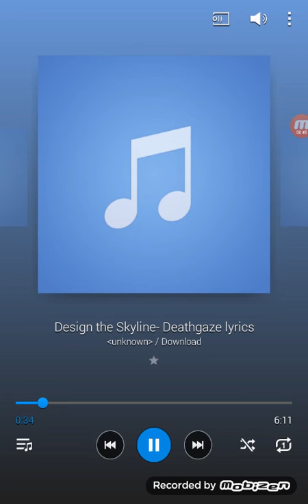Design The Skyline Deathgaze Vocal Cover!